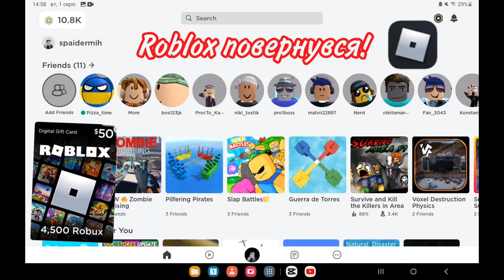трейлер каналу Mr.Cookie